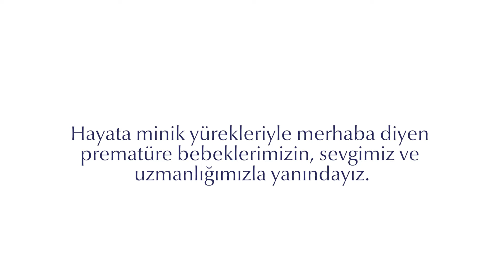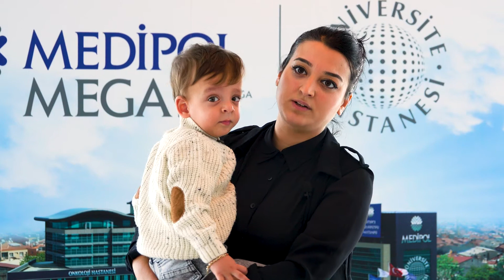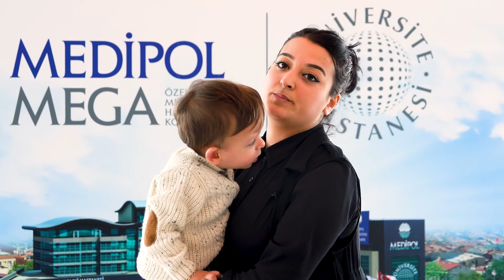Prematüre Bebeklerde Evde Bakım Hakkında Prof. Dr. Ayhan Taştekin Önemli Bilgiler Veriyor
Prematüre bebeklerin hastaneden eve gelişi ve dikkat edilmesi gerekenler